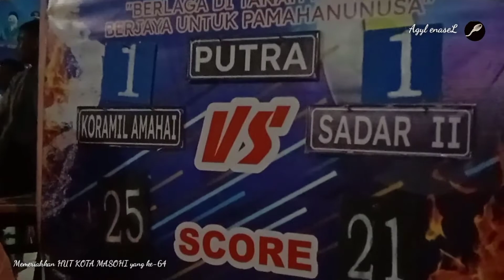KORAMIL AMAHAI Vs SADAR 2 ||. Turnamen VOLLEYBALL. HUT KOTA MASOHI yang ke-64.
Pertandingan ini dimenangkan oleh Team Bola volly putra KORAMIL AMAHAI,
dengan perolehan angka sbb:;

KORAMIL AMAHAI   VS    SADAR 2

1.
2.
3.
4.
5.

Doc. PANITIA pelaksana turnamen Volleyball dalam memeriahkan HUT KOTA MASOHI yang ke-64.